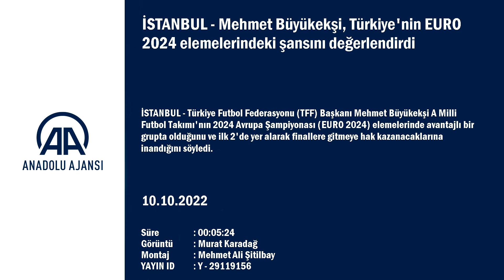Mehmet Büyükekşi, Türkiye'nin EURO 2024 elemelerindeki şansını değerlendirdi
GÖRÜNTÜ DÖKÜMÜ

- TFF Başkanı Mehmet Büyükekşi'nin konuşması
- Sport Radar AG Türkiye Ülke Müdürü Bahadır Ertangün'ün konuşması
- Anlaşma imzalanması Mehmet Büyükekşi, Türkiye'nin EURO 2024 elemelerindeki şansını değerlendirdi

Türkiye Futbol Federasyonu Başkanı Mehmet Büyükekşi
Avantajlı bir gruptayız. Hedefimiz grupta ilk 2'nin içinde olup, Almanya'da ülkemizi temsil edebilmek

İSTANBUL (AA) - Türkiye Futbol Federasyonu (TFF) Başkanı Mehmet Büyükekşi, A Milli Futbol Takımı'nın 2024 Avrupa Şampiyonası (EURO 2024) elemelerinde avantajlı bir grupta olduğunu ve ilk 2'de yer alarak finallere gitmeye hak kazanacaklarına inandığını söyledi.
Başkan Büyükekşi, Spor Toto Süper Lig ve 1. Lig'de kullanılan Şeffaflık Tescil Teknolojisi'nin TFF 2. Lig ve 3. Lig'de de uygulanması için Sportradar firmasıyla yapılan anlaşmanın imza töreni sonrası basın mensuplarının sorularını yanıtladı.
Türkiye'nin EURO 2024 elemelerinde Hırvatistan, Galler, Letonya ve Ermenistan ile D Grubu'nda yer almasına ilişkin değerlendirmede bulunan Büyükekşi, "Avantajlı bir gruptayız. Gruptaki rakiplerimiz, geçtiğimiz yıllarda maç yaptığımız ve bize yabancı olmayan takımlar. Hedefimiz grupta ilk 2'nin içinde olup, Almanya'da ülkemizi temsil edebilmek." dedi.
EURO 2024'ün Almanya'da düzenlenecek olmasının önemine değinen Büyükekşi, "Almanya, Türkiye'den sonra Türklerin en fazla yaşadığı ülke. Bu ülkede Türkiye'yi en iyi şekilde temsil etmek için gayret edeceğiz. Eğer birlik ve beraberlik içinde olursak, dünyada başaramayacağımız hiçbir şey yok. Tarihimiz de buna benzer birçok başarıyla dolu. 2002 Dünya Kupası'nda ve 2008 Avrupa Şampiyonası'nda birçok başarıya imza attık. Bunun yanı sıra Hollanda ve Fransa gibi çok önemli ülkeleri yendik. Bu grupta şansımızın yüksek olduğunu düşünüyoruz. Kasım ayında İskoçya ve Çekya ile 2 özel maç yapacağız. Bunlar da önemli hazırlık maçları olacak. Yeni oyuncularımız da denenmiş olacak." değerlendirmesinde bulundu.
Avrupa'nın en genç milli takımına sahip ülkelerden biri olduklarına vurgu yapan Mehmet Büyükekşi, "Bunun avantajını kullanmak istiyoruz. Bu oyuncularımızla istikrarlı bir şekilde devam edebilirsek geleceğin milli takımının omurgasını oluşturacağız. Geleceğe ümitle bakıyoruz." diye konuştu.

- "VAR sisteminde 1-2 maç yerine genele bakmak lazım"

Spor Toto Süper Lig'de bazı takımların Video Yardımcı Hakem (VAR) kararlarına yönelik yaptığı eleştirilere yanıt veren Mehmet Büyükekşi, "VAR sisteminde 1-2 maç yerine genele bakmak lazım. VAR, hakemlerin yanlış karar vermesini önlemek için var. Gri pozisyonlara karışmıyor. Hakem görmediyse ve yanlış karar verdiyse devreye giriyor. "VAR sistemi istemiyoruz' eleştirilerinde 1-2 kulübünün değil tümünün taleplerine bakmak lazım. Birçok kulüp ve taraftar, bence bunun tersini düşünüyor." ifadelerini kullandı.

"Hakem de bir insan hata yapabilir." diyen Büyükekşi, "Futbolcular ve teknik adamlar da hata yapabiliyor. Önemli olan iyi niyetli olması. Yanlış yapan hakemler ceza alıyor. Hakemlerimizin performansı daha da artacak. Her hafta toplantılar yapıyoruz. İşin takipçisiyiz. Eskiden sadece maç seyrederdik. Şu an hakem de seyrediyoruz. İyinin düşmanı mükemmel. Daha mükemmel olması için çaba içindeyiz. Türk futbolunun marka değerini artırabilirsek bu konuları daha rahat çözmüş olacağız." değerlendirmesinde bulundu.